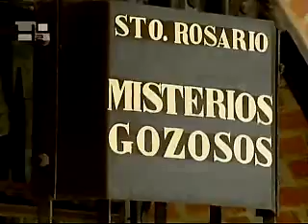Sanctuaire de Torreciudad (Espagne)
Torreciudad : lieu de dévotion mariale restauré à la demande de Saint Josémaria